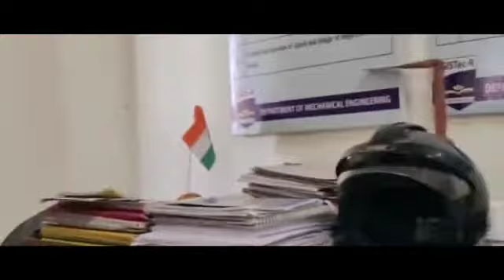Sistec-R College Bhopal